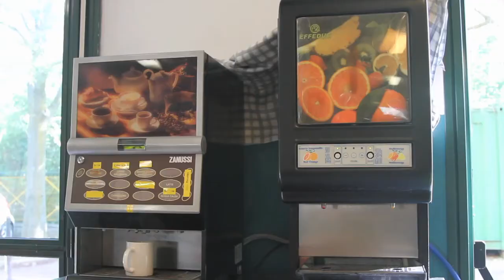Italy Youth Hostel - Auberges de jeunesse en Italy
The fourth country that I have visited in my trip around the word was Italy. I only traveled in the north of this beautiful country but I want to go back to visit later for sure. The three hostels where I have slept were in Milan, Bologna and Venice. Unfortunately I have lost all my footage of Milan :( so the video is only on Bologna and Venice

Milan offers fashion, opera and, in its cathedral, Leonardo da Vinci's famous Last Supper. The Piero Rotta hostel is located near to Fieramilano city and is only 10 minutes by subway from Rho-Fiera. Easy to reach for those travelling by train or airplane, but also for those arriving by car or coach. The hostel is not far from the motorway and provides a large parking.

Due Torri-San Sisto hostel is located 6 km north-east of Bologna. It is spectacular high leaning towers and its 47 kilometers of porticoes (the longest in the world). This is the city where the Alma Mater, the first university in the world (1088), broke through the cultural darkness of the Middle Ages and left an artistic imprint and a legacy of cultural figures for all time. The two hostels here, both modern and functional, constitute an optimal base for discovering the city's cultural and artistic richness.

The Venice hostel is beautifully located in an ancient, refurbished grain store on Guidecca Island in the heart of Venice. Palladian churches, the Doge's Palace, the Bridge of Sighs and the Peggy Guggenheim Collection are all within easy reach. The Youth Hostel has 260 beds and facilities include meals, TV room, common rooms, tourist information,luggage store for members, lockers.

For public transportation in Venice, I suggest to you to find out the best pass solution, according to your period of stay consulting the web

Le quatrième pays que j'ai visité lors de mon voyage autour du monde est l'Italie. J'ai seulement parcouru le nord de ce merveilleux pays où je retournerai assurément plus tard pour mieux le découvrir. Les trois auberges où j'ai dormi étaient à : Milan, Bologne et Venise. J'ai malheureusement perdu toutes mes images de Milan :( donc la vidéo est seulement avec les auberges de Bologne et Venise.

À Milan, l'auberge de jeunesse est située à proximité de la ville de Fieramilano, à seulement 10 minutes du métro de Rho-Fiera. Aisément accessible si vous arrivez en train ou en avion, mais également par la route (voiture ou car). L'auberge n'est pas loin de l'autoroute et possède un vaste parking. C'est un lieu accueillant, notamment pour les groupes de jeunes, les groupes scolaires et les groupes sportifs.

À Bologne, l'auberge Due Torri-San Sisto se trouve à 6 km au nord-est de cette ville unique ; et pas seulement pour ses tours vertigineuses et ses 47 kilomètres de portiques (les plus longs du monde). C'est la ville où l'Alma Mater, la première université au monde, a percé l'obscurantisme culturel médiéval et a laissé une empreinte artistique et un héritage culturel éternel. Mais Bologne est également une ville extrêmement jeune et donc un haut-lieu de divertissements. Les deux auberges de Bologne, toutes deux modernes et fonctionnelles, constituent le point de départ idéal pour partir à la découverte des richesses culturelles et artistiques de la ville.

À Venise, l'auberge de jeunesse est magnifiquement installée dans un ancien garde-pile restauré, sur l'île de Guidecca au coeur de Venise. Les églises palladiennes, le palais des Doges, le pont des Soupirs et la fondation Peggy Guggenheim sont à deux pas. Capacité de 260 lits. Restauration, salle Tv, salons, informations touristiques, consigne réservée aux adhérents, casiers.

Pour les transports en commun à Venise, il est préférable de trouver la meilleure solution (pass) selon la période de votre séjour, en consultant le site web